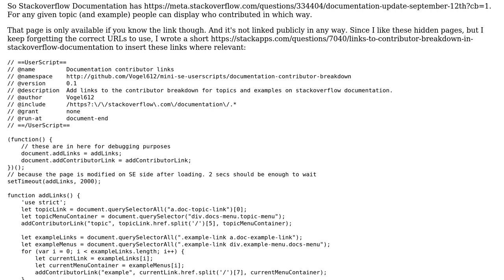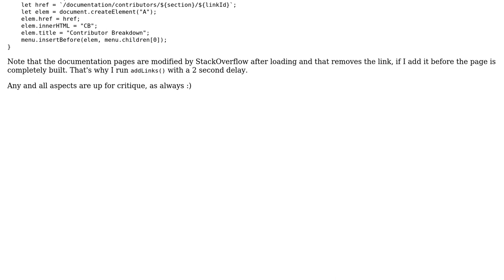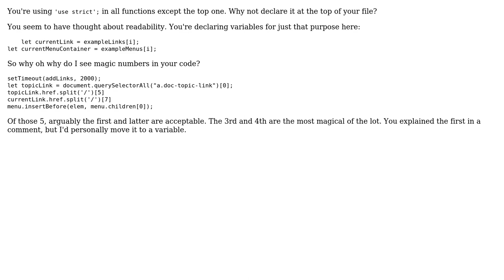Code Review: Showing links to Contributor Breakdown on Stackoverflow Docs (2 Solutions!!)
Code Review: Showing links to Contributor Breakdown on Stackoverflow Docs

With thanks & praise to God, and with thanks to the many people who have made this project possible! | Content (except music & images) licensed under CC BY-SA | Music | Images & others | With thanks to user wOxxOm user Vogel612 user Mast and the Stack Exchange Network Trademarks are property of their respective owners. You are responsible for your own actions.